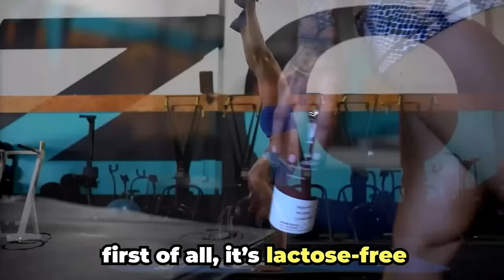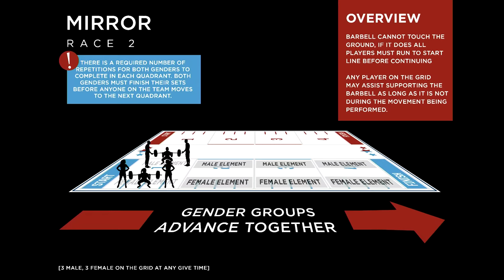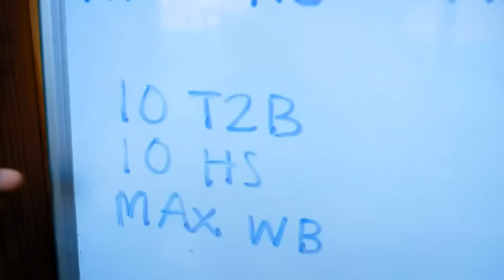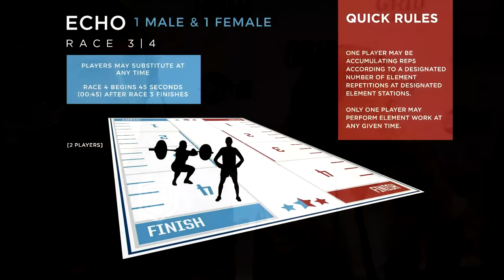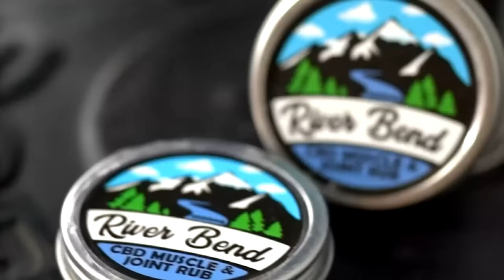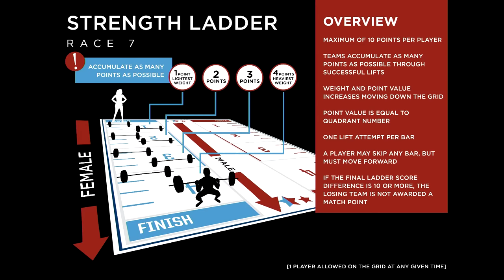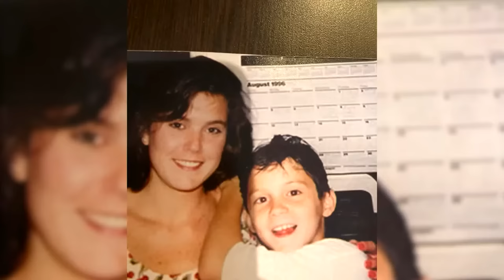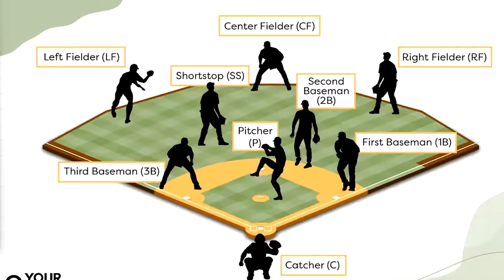Grid League 2023 - Sharks vs Palms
This match is 'presented by' Skyhill USA - The best grips you can find.  With years of popularity in Brazil, athletes in the US now get to experience the unique difference of these grips.  Bodyweight specialist Eric Cardona has said they are the best grips he's ever used.

Equipment provided by Valor Fitness.  Find the best equipment for your commercial or home gym at the best prices. (Walk in pricing available.).

Ready to PR, recover better, and feel more energized?

00:00:00 Partner Forward
00:07:59 Mirror
00:18:11 Ringer Point - 9 Muscle Ups
00:23:49 Echo
00:39:21 Ladder - Snatch + hang snatch
00:49:42 Ringer Point - 5 snatches
00:56:07 Jack and Jill
01:06:00 Triad - Female
01:15:34 Triad - Male
01:26:27 Sprint Relay